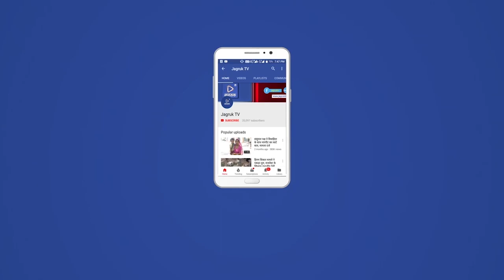दिन दहाड़े खेत में चर रही 5 बकरियों को चोर स्कॉपियों में डाल कर चुरा कर ले गए पुलिस ने किया गिरफ्तार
जिले के रामसर थानान्तर्गत रेडाणा गांव से दिन दहाड़े खेत में चर रही 5 बकरियों को चोर स्कॉपियों में डाल कर चुरा कर ले गए। बकरियां ले जाते देख ग्रामीणों व परिजनों ने स्कार्पियों का पीछा किया। पुलिस को भी सूचना दी। ग्रामीणों ने करीब 50-60 किलोमीटर दूर खड़ीन गांव से बकरियां व एक महिला सहित 2 चोरों को पकड़ लिया। वहीं, एक चोर वहां से भाग गया। इस दौरान चोर रामसर पुलिस की नाकाबंदी भी तोड़ भाग गए थे।
ग्रामीण के मुताबिक सोमवार को रेडाणा गांव में खेत में बकरियां चर रही थीं। खेत से कुछ दूरी पर डामर सड़क है। दोपहर में एक स्कार्पियो लेकर दो-तीन बदमाश 5 बकरियों को गाड़ी में डालकर रामसर की तरफ भाग गए। खेत में पेड़ की छाया बैठी महिलाओं ने यह देख लिया। महिलाओं ने घरवालों को फोन किया। रेडाणा गांव से एक-दो गाड़ियों ने स्कार्पियो का पीछा किया। वहीं, सरपंच प्रतिनिधि नरपत सिंह ने रामसर थाने में फोन किया। पुलिस ने रामसर में नाकाबंदी की लेकिन, पुलिस की नाकाबंदी तोड़कर चोर भाग गए।
पुलिस और ग्रामीणों ने स्कार्पियो का पीछा किया। सूचना देने पर ग्रामीणों ने खड़ीन में स्कार्पियो को रुकवा दिया। पुलिस ने स्कार्पियो से 10 बकरियों को बरामद किया। दो युवकों व एक महिला को पकड़ थाने लेकर आई है। एक युवक भाग गया। तीनों से पुलिस पूछताछ कर रही है। पूछताछ में बताया कि 5 मवेशी देरासर गांव से चुराना बताया है।
रामसर थानाधिकारी सहीराम के मुताबिक स्कार्पियो व 10 मवेशियों को बरामद कर एक महिला सहित दो चोरों को पकड़ लिया है। पुलिस चोरों को पकड़ थाने लेकर आई है। पुलिस ने रिपोर्ट पर मामला दर्ज कर जांच शुरू कर दी है।